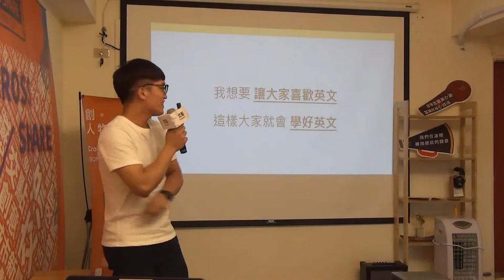陳冠瑋 | 《休學後才發現，原來世界很大》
哈囉，我是阿背。做你喜歡的事，發揮你的影響力。

你是不是也有想做卻不敢做的事情？也許是辭去現在的工作，放手去追求夢想？也許是找幾位志同道合的朋友一起創業？

我希望能消減你們的焦慮與疑惑，我希望你們有勇氣去成為一個更好的自己。人生只有一次，不要錯過這一生。

我是個來自傳統家庭的小孩，從小到大被教導「好好念書就有好的人生」。但我始終懷疑著大人們教我們的那套成功法則。

曾經我也走在高等教育的輸送帶上，以為安穩念書就能找到喜歡的工作、過喜歡的生活。但現實往往沒有這麼容易，我也樂於挑戰現實。

我花了一年半考上設計研究所，卻在開學半年後決定休學。我沒有拿到研究所的學歷，現在則在國際知名的設計公司擔任平面設計師。

過程充滿艱辛與自我懷疑，歡迎一聽我這一路的心酸血淚。